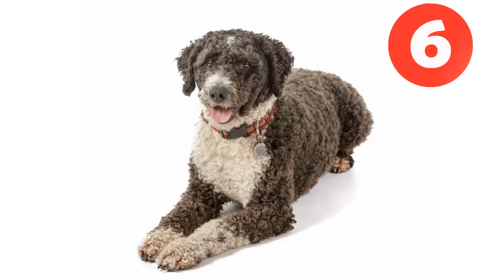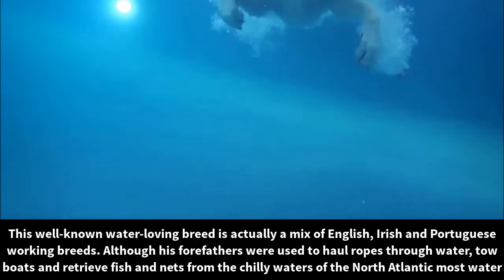TOP 10 BEST WATER DOG BREEDS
TOP 10 SWIMMING BEST WATER DOG BREEDS  VIDEOS NEW 2017

Are you looking for a natural born swimmer? If you want a pooch who loves to splash around in the pool, check out our list of water dog breeds!
You’re standing at the edge of a lake and decide to throw a stick into the water for your pooch to fetch.  Which breeds are splashing down before the target hits the water and which are sneaking back to the car with their tail between their legs?
Some dog breeds just can’t get enough of the wet stuff while others are born landlubbers who prefer nothing more than the dry warmth of terra firma. If you want to go for a dip, here is our Top 10 list of best water dog breeds.